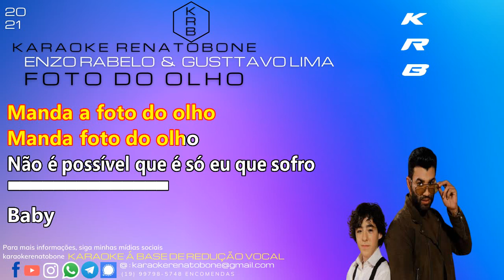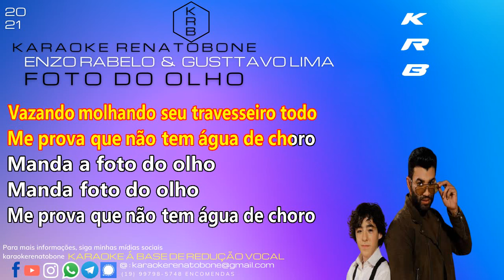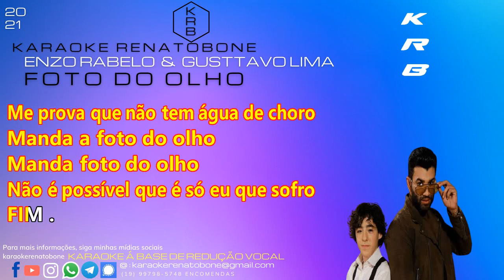FOTO DO OLHO - ENZO RABELO & GUSTTAVO LIMA - PLAYBACK KARAOKE INSTRUMENTAL